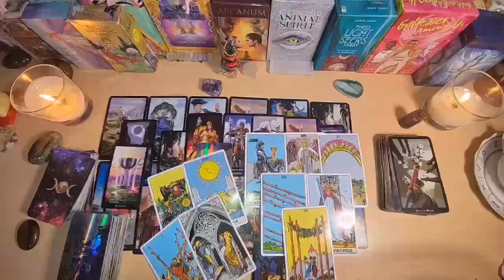VIRGO WHOAH! I DID NOT WANT TO STOP YOUR READING! 🤯💗💰 JULY 2024 TAROT LOVE READING